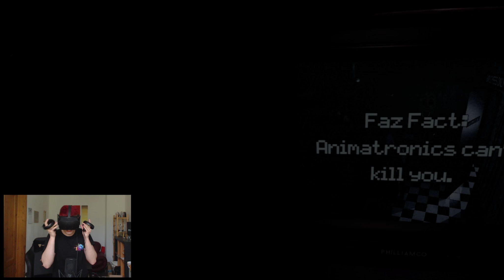FNAF VR: Diese Jumpscares sind zu viel für mich | Five Nights At Freddys Help Wanted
FNAF VR - Five Nights At Freddys Help Wanted! in deutsch mit Sev
Das FNAF VR Game